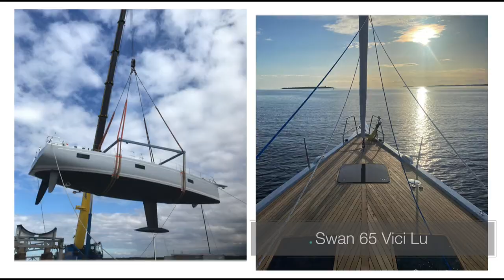Nautor's Swan 2020 bites!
Dear friends,
2020 has been a very challenging year for us all, we might say it has been trying and difficult but we should admit it’s also been a great teacher.
It taught us to “Never Give Up”, and this lesson enabled us to reach great achievements despite the challenges of these times.
We’ve learned to be virtually closer, adopt new ways to work and socialise and we learned how to be alone without feeling lonely.
This past year has also been a year of great achievements, possible thanks to the great passion of Nautor’s people, the same passion that leads our future.

We have great expectations for 2021 and on top of our list is meeting you all again,
Fair winds,
Giovanni Pomati, Nautor Group CEO